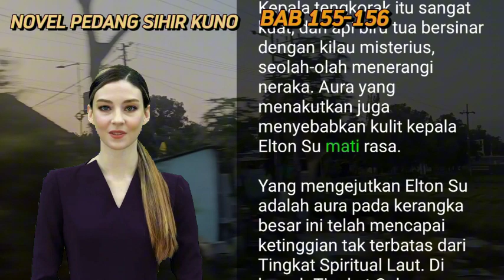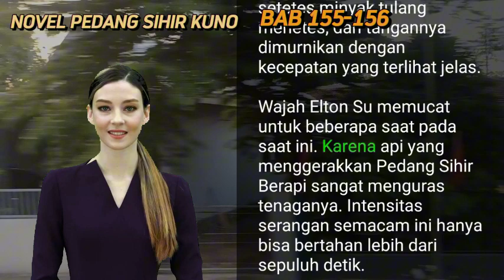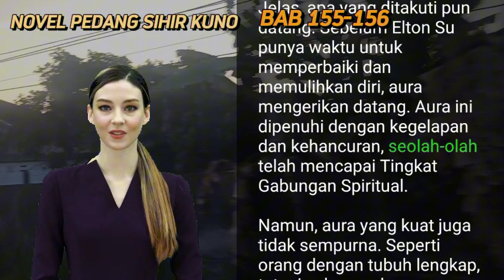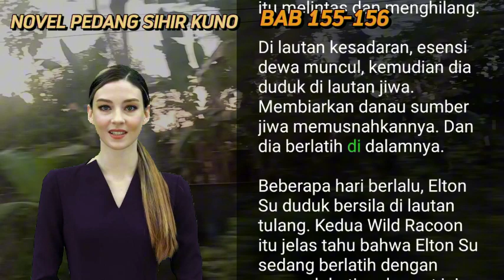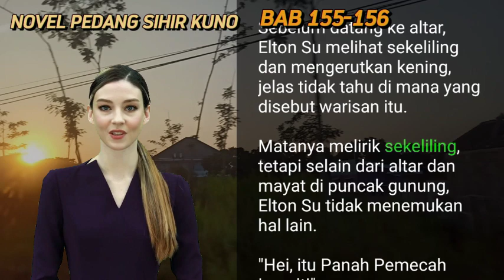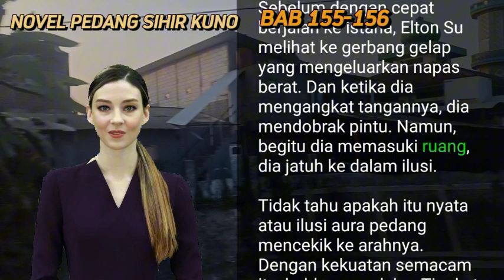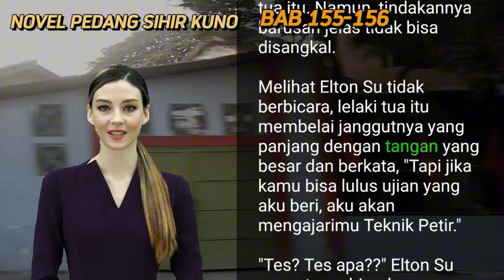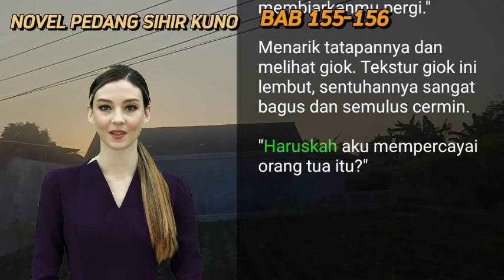PEDANG TERBAIK EXPERT with 20 Years Experience Shares Top Tips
BAB 155-156  | ESENSI DEWA I  ELTON SU | PEDANG TERBAIK | UANG DARI INTERNET

Sinopsis

Elton Su, selaku murid luar Keluarga Su yang paling rendah, karena sebuah kesempatan yang baik, tubuhnya pun muncul Sembilan Pedang Sihir Kuno. Setiap pedang sihirnya memiliki kemampuan yang sangat ajaib. Di bawah bantuan kesembilan Pedang Sihir ini, kemampuan Elton Su langsung meningkat cepat, sehingga ilmu pedangnya tercapai, dan tiba di jalan bela diri yang legendaris!